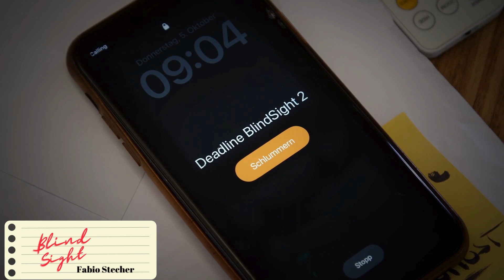Leo Saint Thomas - Showreel 2024